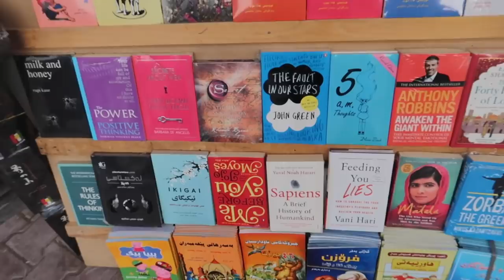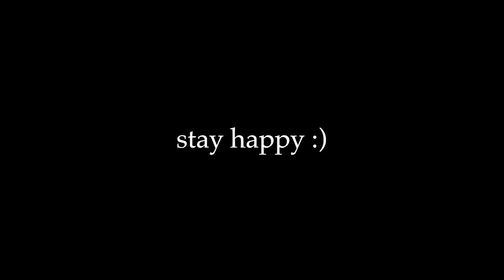SULI, IRAQI KURDISTAN | CULTURAL CAPITAL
This city is Iraqi Kurdistan's cultural capital, but is it the cultural capital of the Middle East?
I loved my time here in Suli, thankyou to everyone who I met and showed me their amazing hospitality.

and a massive thankyou to:
KHALED A, NUERY, HERI, HATEM, ALI, YAMAN, HUSSAIN, KHALID H, SAIF, AYMAN, USMAN    :)